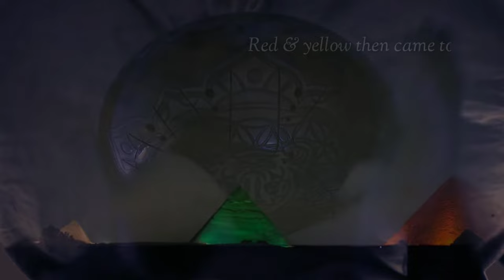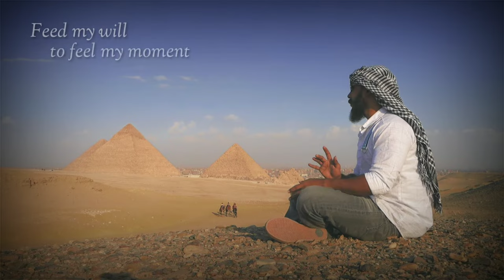Lateralus - on a KosmoSky hang drum at the Giza pyramids